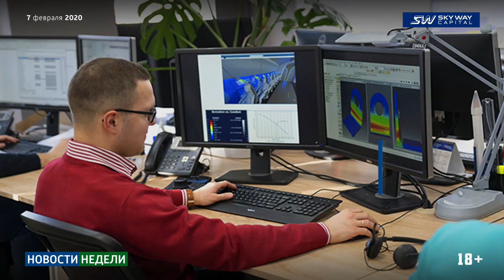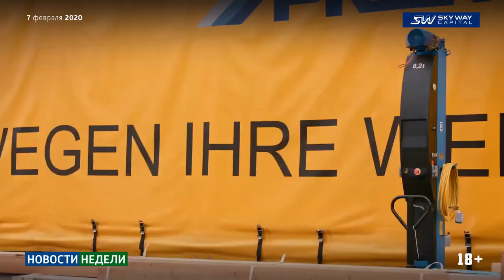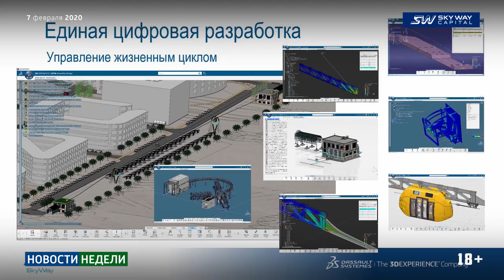Новости недели SKY WAY CAPITAL 196 выпуск